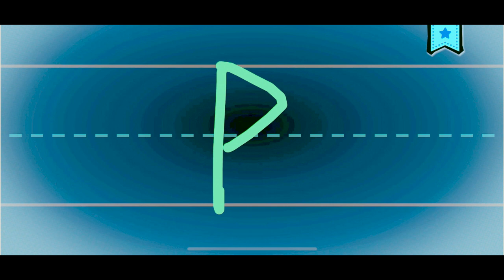ENDLESS LEARNING ACADEMY THATS YOUR NAME!